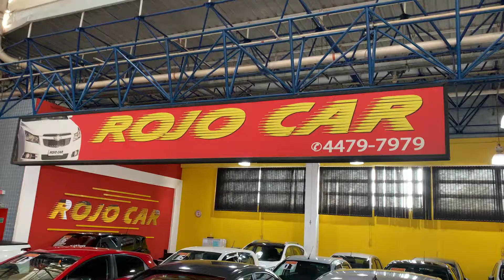Fiat Strada 2016 1.4 Flex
3 portas Hard Working Completo Impecável